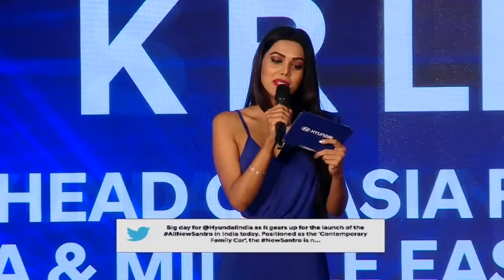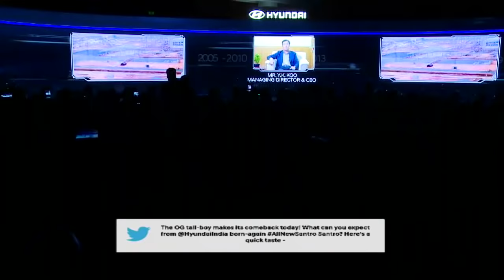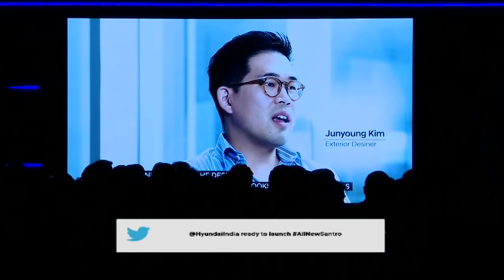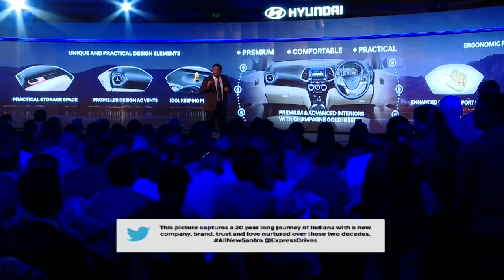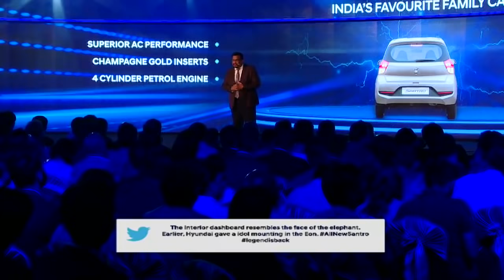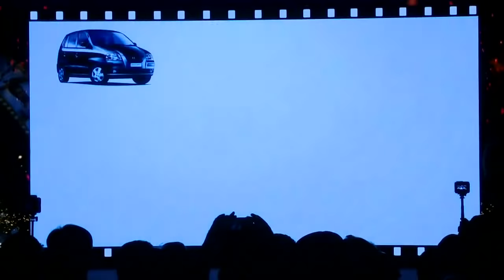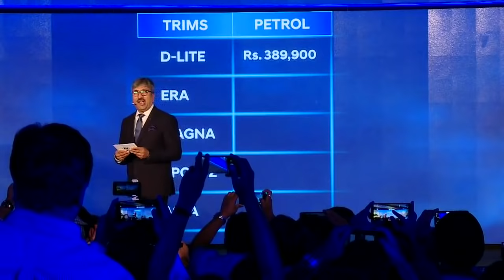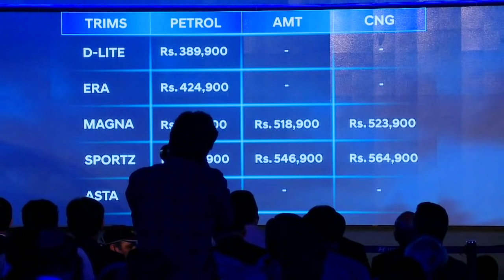Hyundai | The All New SANTRO | Launch Event Live Webcast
The AllNewSANTRO – India’s favourite Family Car – is now Bigger, Wider and More Spacious. Watch the Launch Event Live!